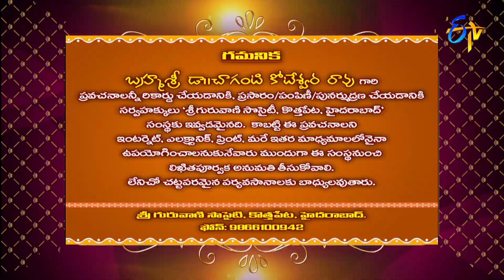Sri Krishna Vaibhavam (Chaganti Pravachanam) | Subhamastu | 28th January 2023 | ETV Telugu